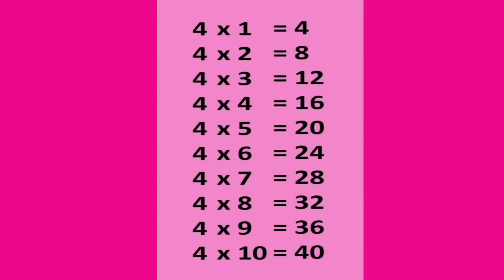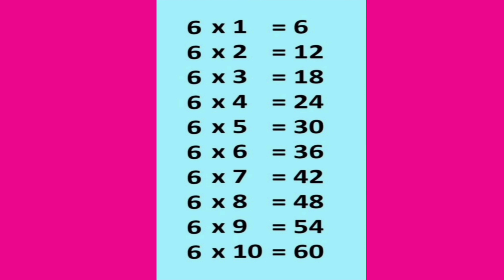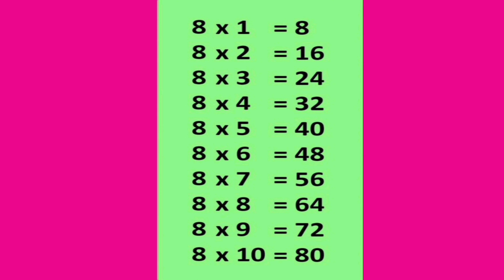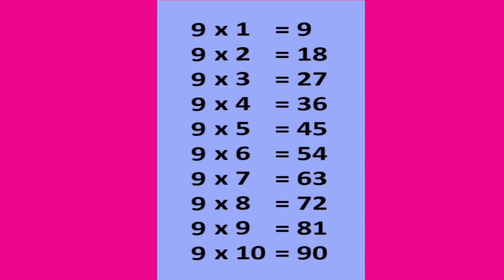HOW I EASILY MEMORIZED THE MULTIPLICATION TABLE | Lovely Jhana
This is how I memorized the multiplication table. Please watch my video until the end.